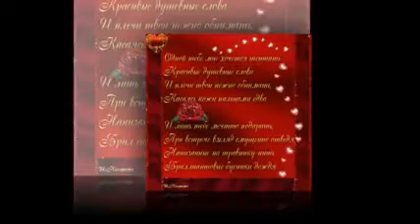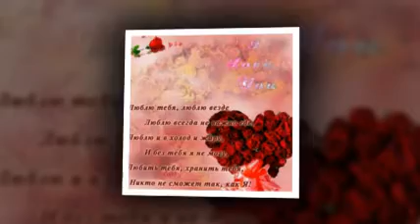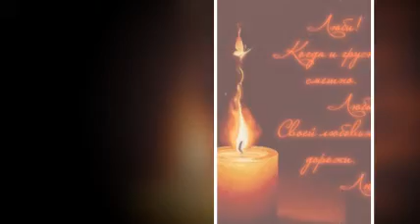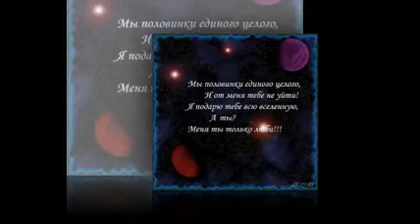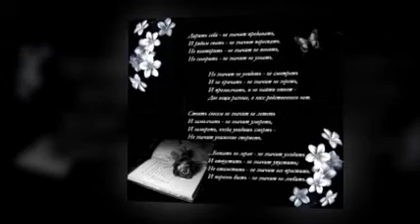А мне нужна лишь только ты